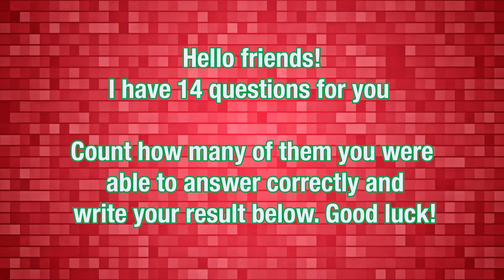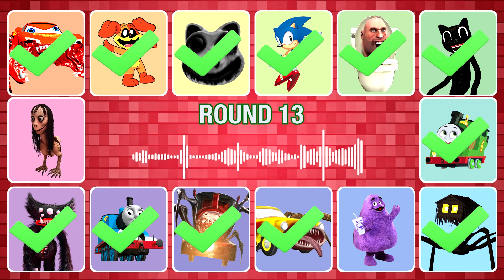Guess Monster Voice ZOOnomaly, McQueen Eater, Choo Choo Charles, Thomas The Train Coffin Dance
💥 In this Guess The MONSTERS VOICE video you will see:
Mcqueen Eater, DogDay, Zoonomaly, Sonic, Skibidi Toilet Tf 2, Cartoon Cat, Thomas And Friends, House Head, Grimace, Car Eater, Choo Choo Charles, Thomas The Train, Killy Willy, Momo